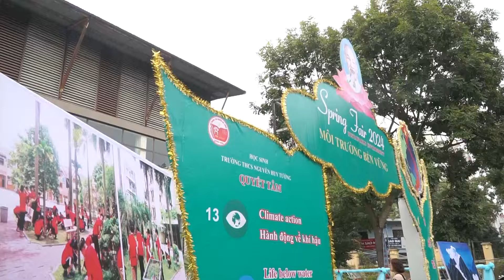HỘI CHỢ XUÂN SPRING FAIR 2024